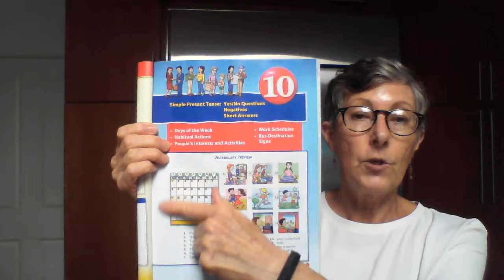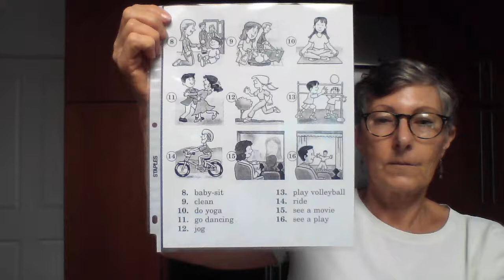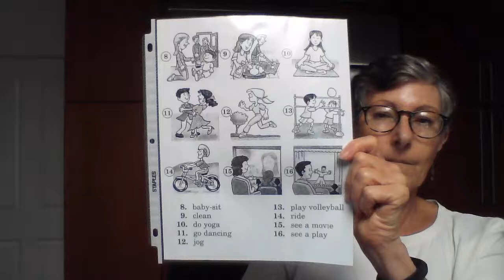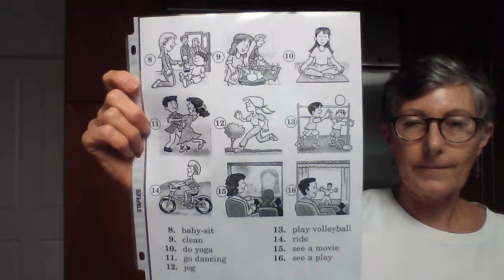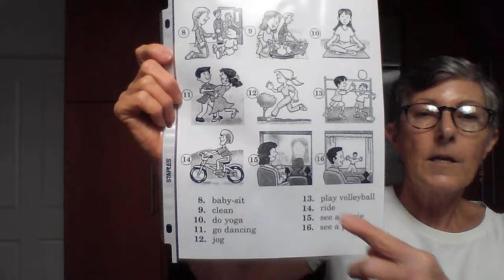Side by Side page 87 Vocabulary